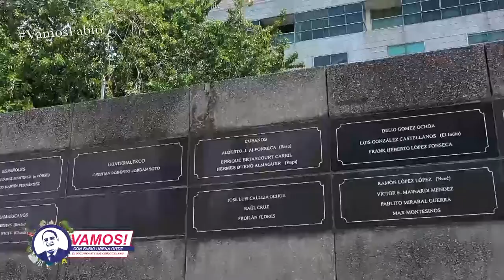PROMO Vamos! De héroes con Fernando Quiroz, las expediciones de junio hacia la libertad o la muerte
VamosFabio Este domingo Vamos! De héroes con el periodista Fernando Quiroz, hablaremos acerca de las expediciones del 14 y 20 de junio del 1959, hacia la libertad o la muerte, cuando un grupo de hombres decidieron poner fin a la dictadura del generalísimo RafaelLeónidasTrujillo.

Fernando Quiroz: Entendemos que los expedicionarios no deben seguir siendo héroes olvidados, se les debe reconocer la valentía y el sacrificio que hicieron por nuestra patria.